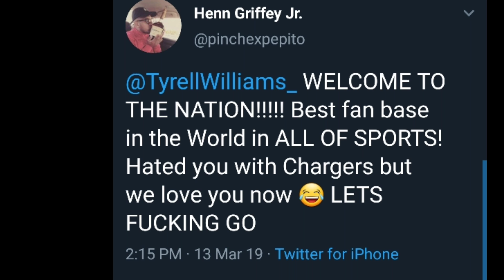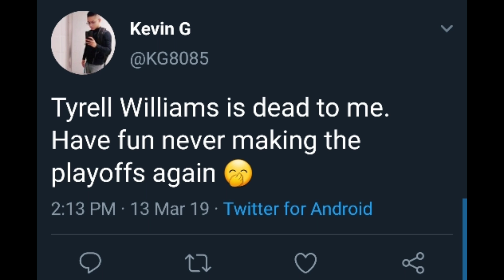Breaking News! Tyrell Williams Signs with the Oakland Raiders - will join Antonio Brown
Tyrell Williams Signs with the Oakland Raiders - will join Antonio Brown

The Raiders weren't done adding receivers when they traded for Antonio Brown  Breaking The

@Raiders plan to sign WR Tyrell Williams (@TyrellWilliams_)

Raiders Raiders expected to sign Tyrell Williams, WR Former Chargers’ WR Tyrell Williams intends to sign with the Oakland Raiders per source.